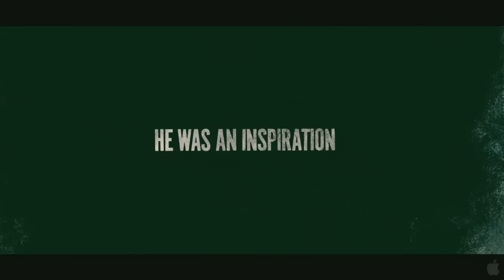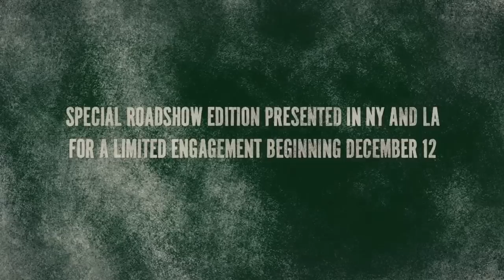Che - 2008 HD Trailer - Benicio Del Toro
Trailer of the much anticipated movie, Che, directed by Steven Soderbergh, starring Benicio Del Toro